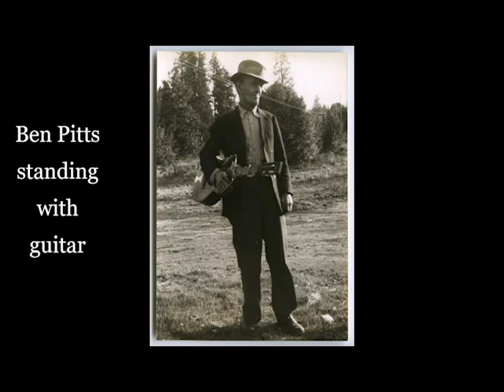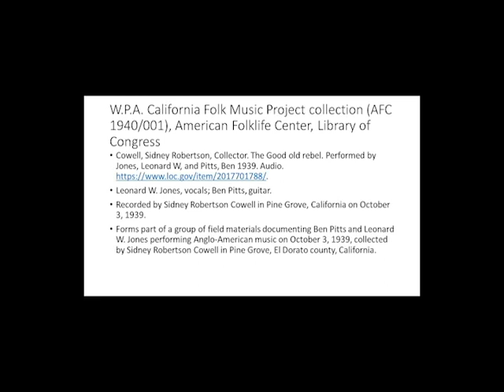I'm a Good Ol' Rebel ; The Good Old Rebel, Leonard W. Jones, vocals; Ben Pitts, guitar, 1939.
American Civil War inspired folk music. Recorded by Sidney Robertson Cowell in Pine Grove, California on October 3, 1939.
Forms part of a group of field materials documenting Ben Pitts and Leonard W. Jones performing Anglo-American music on October 3, 1939, collected by Sidney Robertson Cowell in Pine Grove, El Dorato county, California.
Cowell, Sidney Robertson, Collector. The Good old rebel. Performed by Jones, Leonard W, and Pitts, Ben 1939. Audio.
Cowell, Sidney Robertson, Collector. Ben Pitts standing with guitar, portrait, photograph. , 1939. Photograph.
Cowell, Sidney Robertson, Collector, Cowell, Sidney Robertson, photographer. Ben Pitts playing guitar, seated, portrait, photograph. , 1939. Photograph.
Cowell, Sidney Robertson, Collector. Ben Pitts and Leonard W. Jones, group portrait, photograph. , 1939. Photograph.
Cowell, Sidney Robertson, Collector. Leonard W. Jones, portrait, photograph. , 1939. Photograph.

W.P.A. California Folk Music Project collection (AFC 1940/001), American Folklife Center, Library of Congress